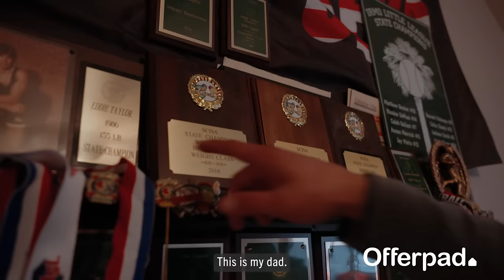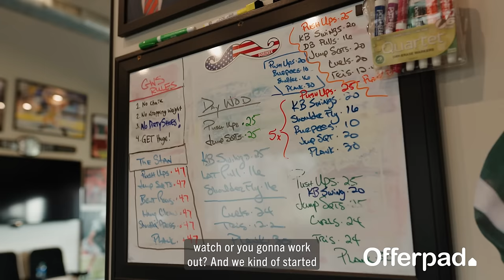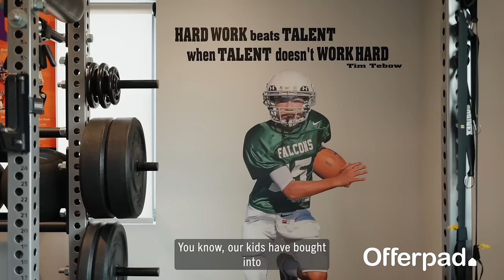Clemson Athletics || House Call with Will Taylor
Visit ClemsonTigers.com — the OFFICIAL site for Clemson Athletics with news, information, videos and more for Clemson Football, Basketball, Baseball, Soccer, Golf, Tennis, Track & Field, Volleyball, Rowing, Softball, Lacrosse, and Gymnastics!